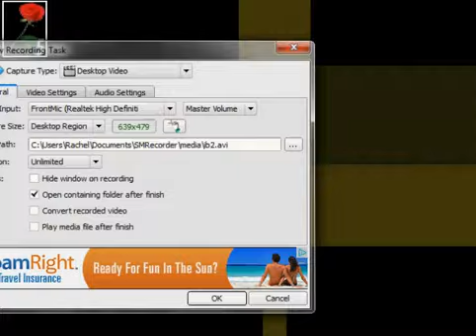Let's Play Ib part 2: I am directionally challenged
In this part, numbers try to confuse me and I realize I don't know which way is east.